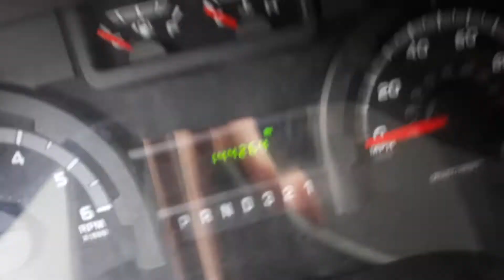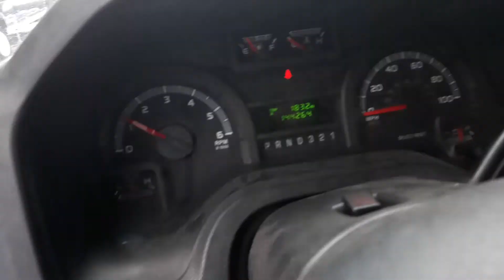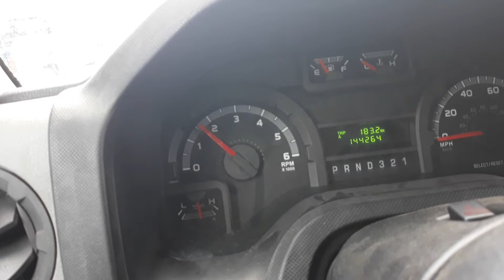09 Ford E450 22-degree cold start